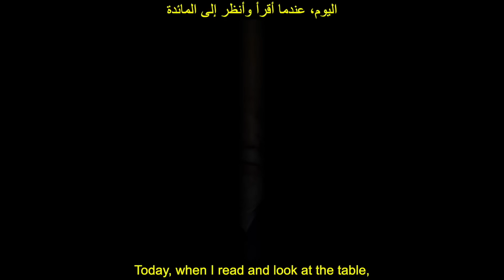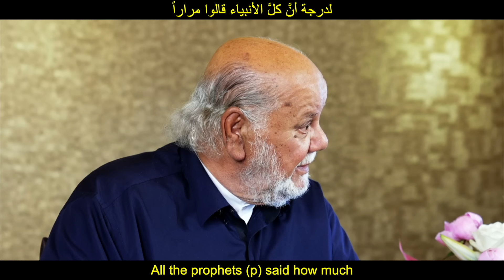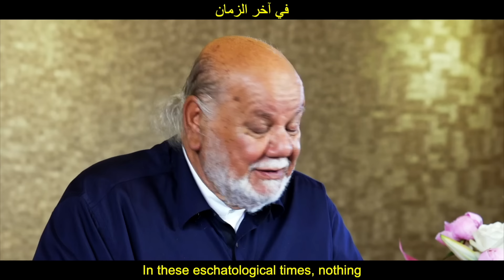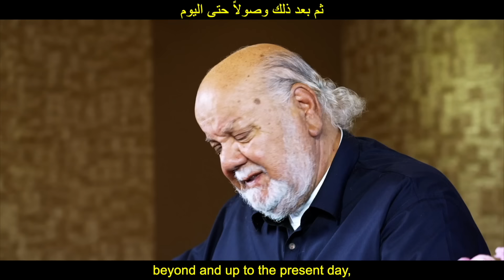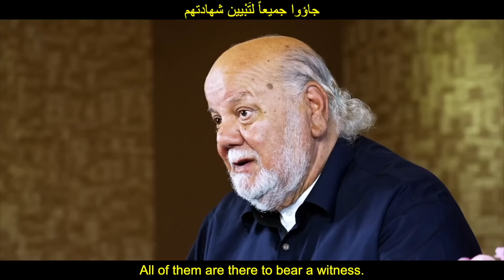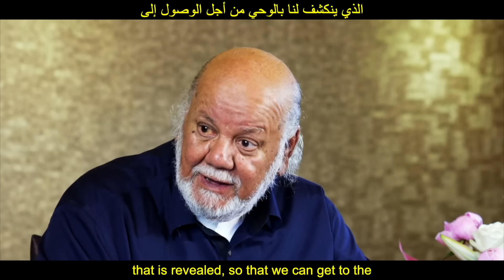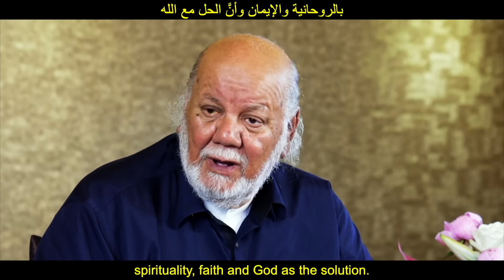SCIENCE ESCHATOLOGIQUE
"Une table garnie de Sciences et de connaissances"...
C'est en ces termes que le gnostique musulman, Seyyed Yahia Gouasmi, définit les Temps Eschatologiques que nous vivons.

De l'histoire d'Adam, jusqu'à l'histoire du Sceau de la Prophétie, et de l'histoire du Sceau de la Prophétie jusqu'à nos jours, toutes les histoires, du début à la fin de la Révélation, sont concentrées dans notre époque.

Si vous désirez participer activement au témoignage, nous vous invitons à partager un maximum cet humble travail.